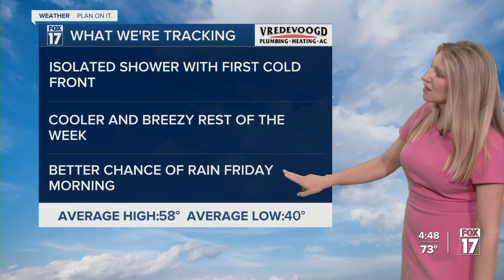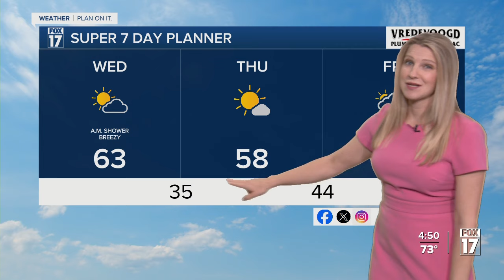Tuesday Evening Forecast Oct. 22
cloudy with isolated shower, breezy, mild